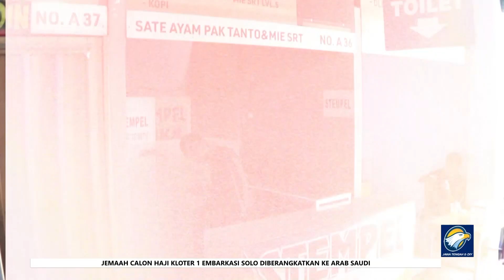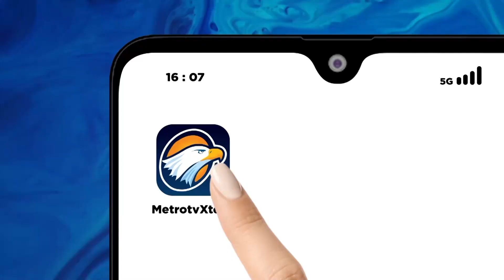26 Tahun Menabung, Tukang Pembuat Stempel Berangkat Haji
METRO TV JATENG & DIY, 26 Tahun Menabung, Tukang Pembuat Stempel Berangkat Haji